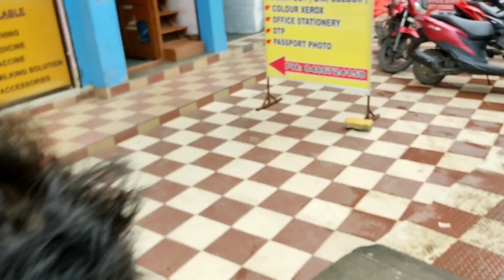reliving childhood memories🥺 || kune Pulao'r logot seni khai😂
hieee Guyssss🤩🥳

Assalam Walikum🥰💓
Nomoskar🥰🙏

🌼About this video : vlog tu kin2 Ramzaan mah start huwa'r agot shoot korisilu dei🙌

🌼About me :

Myself. Zakielina✨
I make video's related to vlogs, cooking, challenges, lifestyle, makeup, fashion, beauty and anything and everything that comes in my mind. My Channel is Brand new☺❤

thanks🍻
keep support🥰
xoxo💕